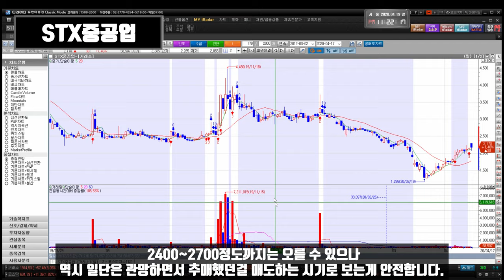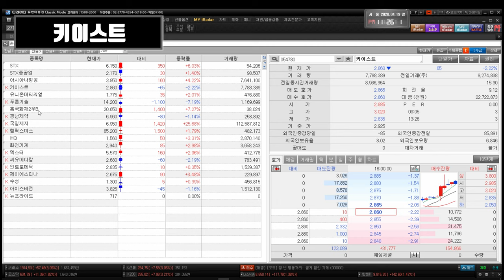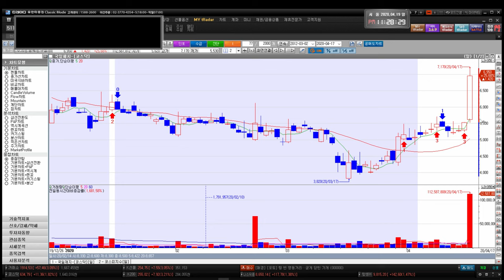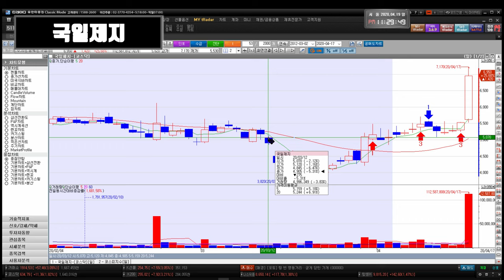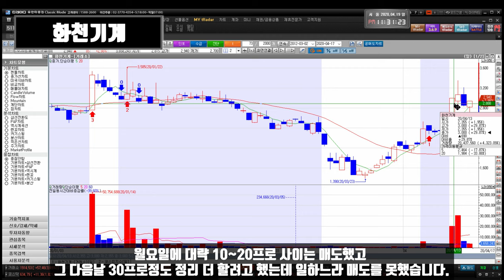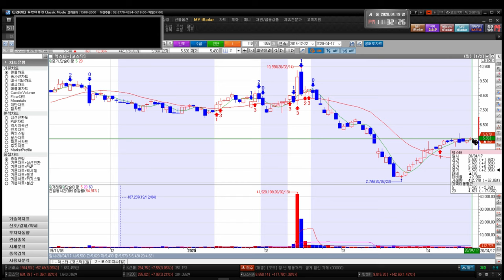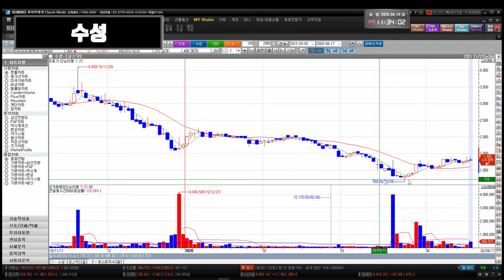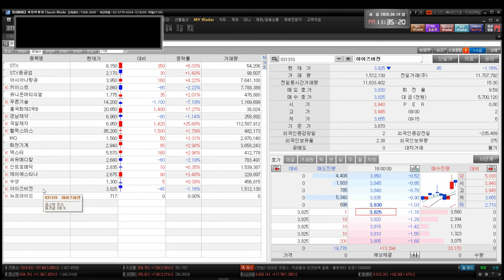200420 STX STX중공업 아시아나항공 키이스트 유니온머티리얼 푸른기술 인트로메딕 흥국화재2우B 수성 경남제약 국일제지 헬릭스미스 IHQ 화천기계 씨유메디칼 덱스터 아이즈비전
STX STX중공업 아시아나항공 키이스트 뉴프라이드 유니온머티리얼 푸른기술 인트로메딕 흥국화재2우B 수성 경남제약 국일제지 헬릭스미스 IHQ 화천기계 씨유메디칼 덱스터 아이즈비전